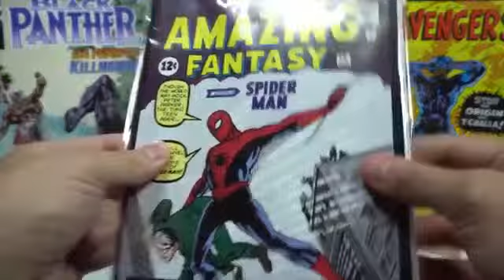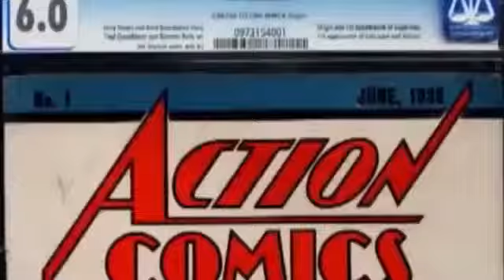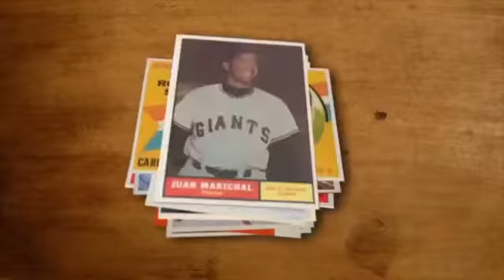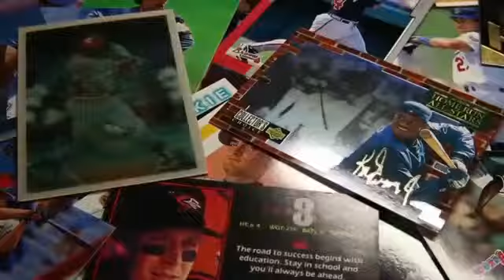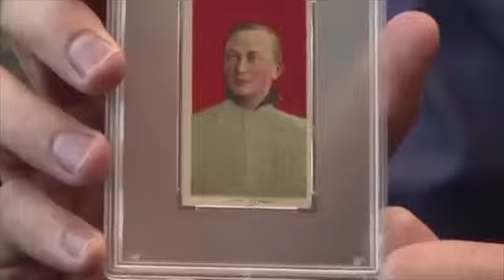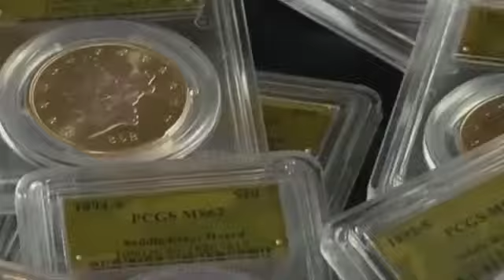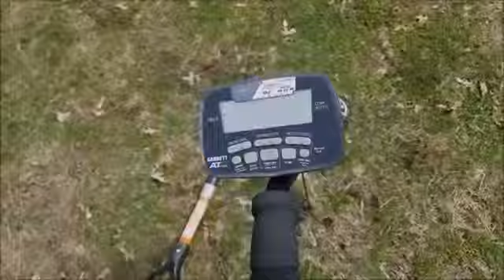5 Luckiest Discoveries That Made People Rich!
5 Luckiest Discoveries That Made People Rich!

WORK FOR TOP 5S FINEST:
Su8DZQ

Top5sFinest

TheFinestPost/